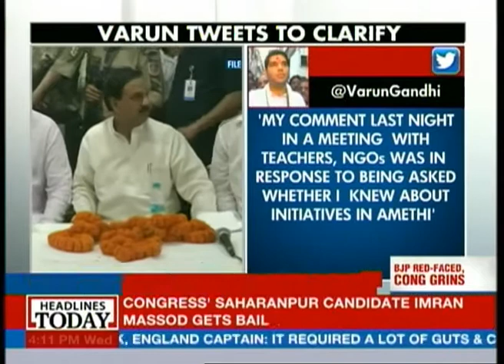BJP attacks Rahul while Varun Gandhi showers accolades on him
His own mother Maneka Gandhi is staunchly opposed to the Congress and in particular, Sonia Gandhi, but Varun Gandhi did not hold back his praise for the developmental work done by his cousin Rahul Gandhi in his constituency Amethi which Varun said he hoped to replicate in Sultanpur. Even while the BJP is holding nothing back as it attacks Rahul Gandhi, this sudden turn by Varun Gandhi has given rise to speculations of a possible rift within the BJP.